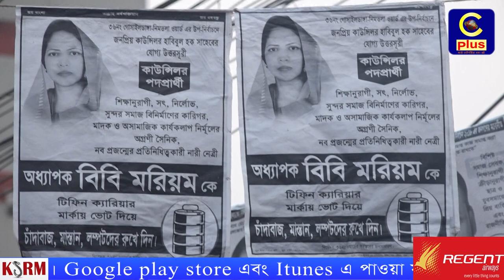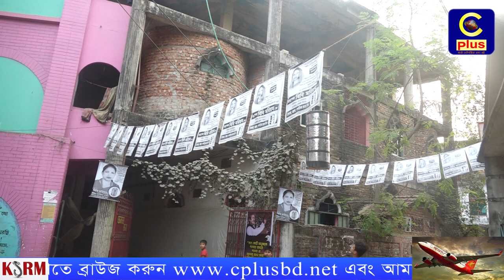প্রচার প্রচারণায় ব্যস্ত গোসাইল ডাঙ্গা- নিমতলা ওয়ার্ডের কাউন্সিলর প্রার্থীরা